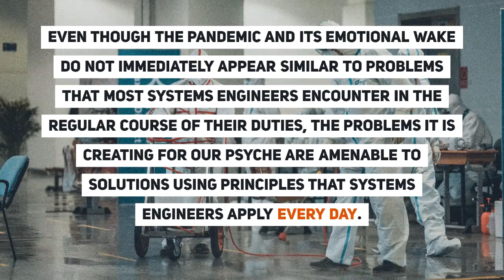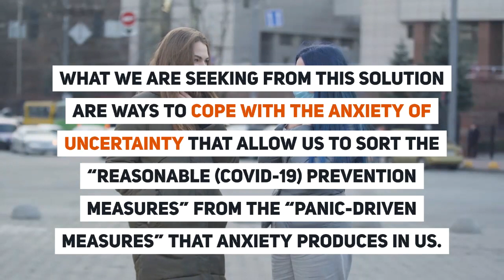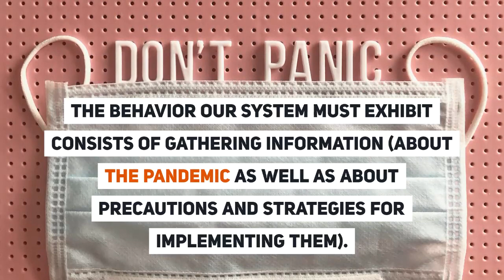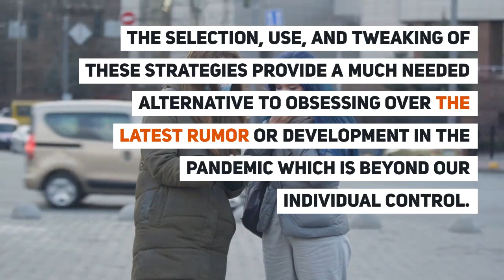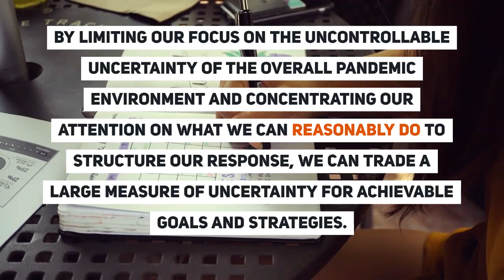COVID-19 Anxiety and the Systems Engineer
While systems engineering can help us think about how to avert future pandemics and lessen the impact of COVID-19, it can also help us manage our anxiety in times of stress. Zane Scott shares his thoughts on this topic in this 4-minute video. To learn more, read his related blog post